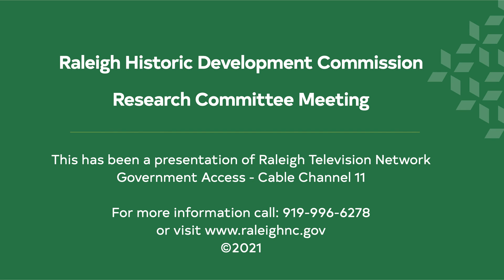Raleigh Historic Development Commission Research Committee Meeting - December 1, 2021